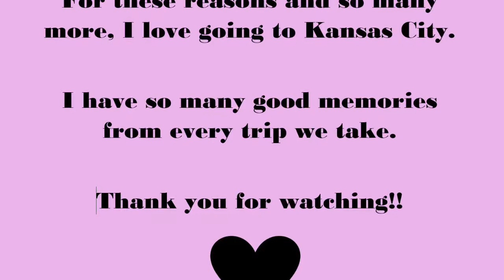The Zebra: Kansas Tour Guide Scholarship